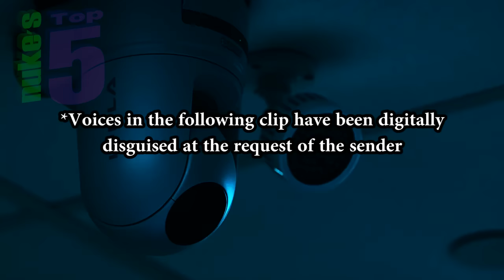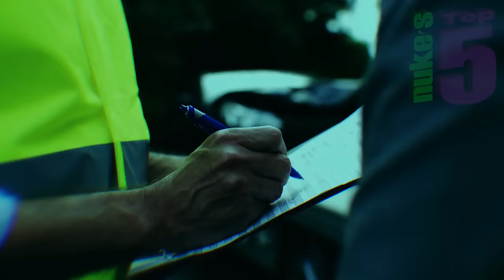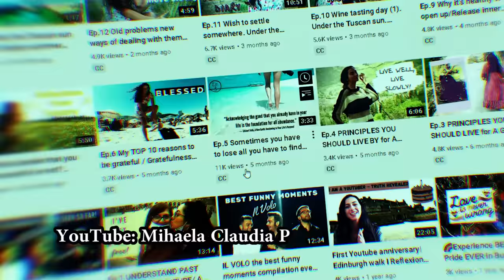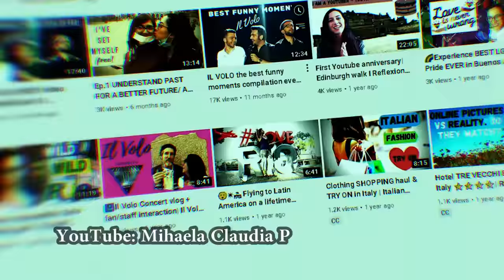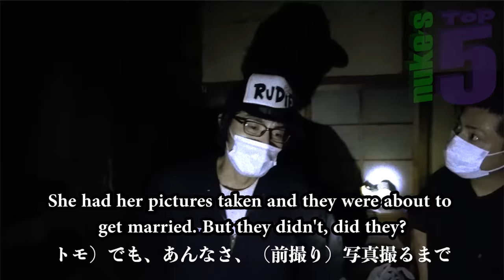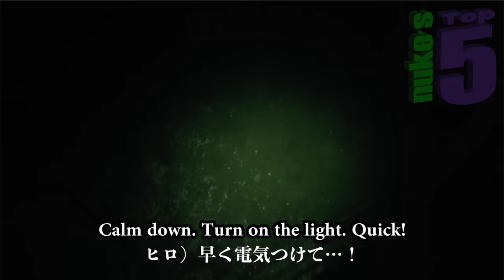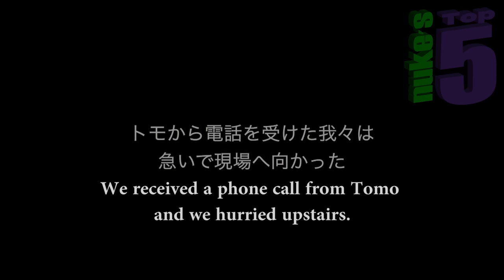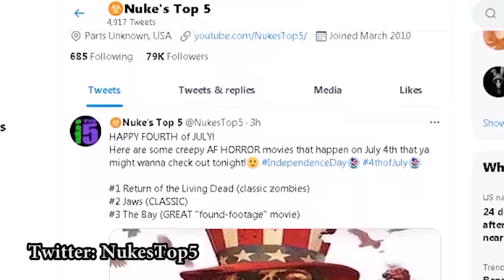Top 5 SCARY Ghost Videos To CAUSE Bug Eyes O_O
Nuke's Top 5 SCARIEST videos of scary GHOSTS caught on camera, CREEPY tiktok videos, AND ghost hunters investigating HAUNTED houses and other cursed places… This scary video is ALMOST a top 10… but all the stories are all squished into one LONG top 5 ghost countdown featuring paranormal activity, poltergeist investigations, evps, and assorted other supernatural WEIRD things! A countdown of some scary ghost videos of apparitions in abandoned places… Or are they? You decide…

Japanese ghost hunters meet a seemingly possessed woman in a mysterious cursed room in an abandoned building, the weirdest evp you have ever heard, a cat sees a ghost, an apparition wakes a woman in a sleep test, a shadow figure in a haunted hotel in some very scary tiktok ghost videos, and MORE!

If you enjoyed this video, you should also check out these other Nuke’s Top 5 parnormal video lists Top 10 SCARIEST Ghost Videos of the YEAR !
And also!